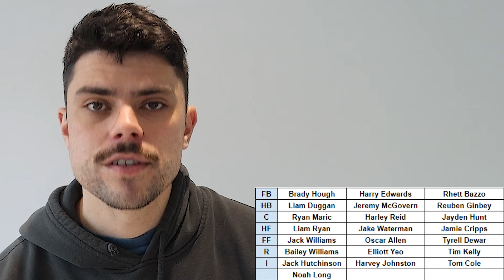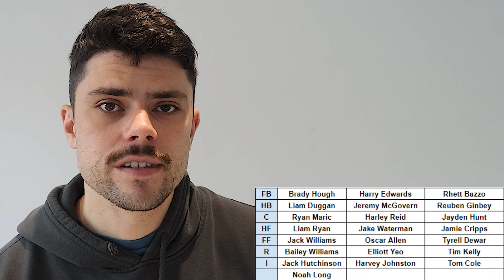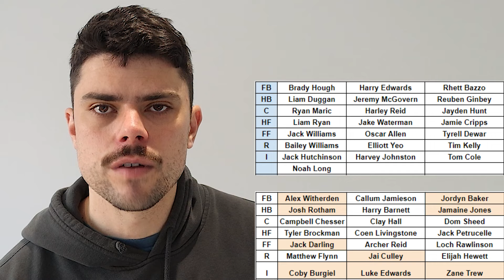Eagles BEST 22 before the AFL Trade Period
Jesse plots the West Coast Eagles best 22 for the 2025 AFL Season.